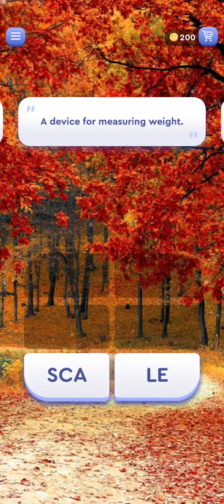MORNİNG WORDS LEVEL 1-5